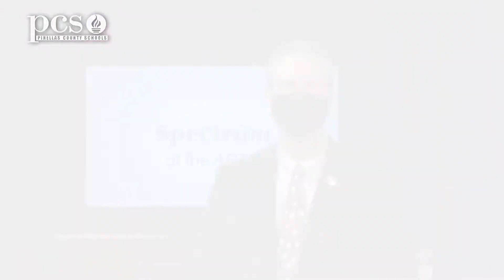Palm Harbor University High students combine indoor/outdoor performances for upcoming competition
Innovation was the key as Palm Harbor University High School students work indoors and out, then match up their performance for upcoming competition.